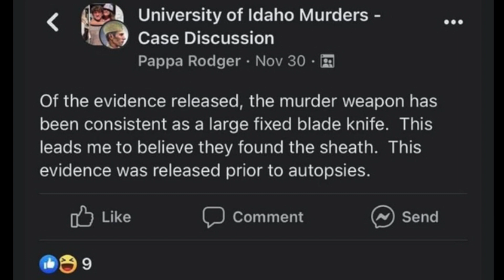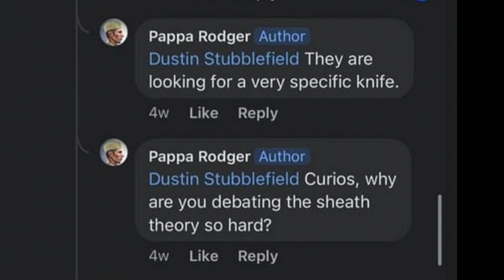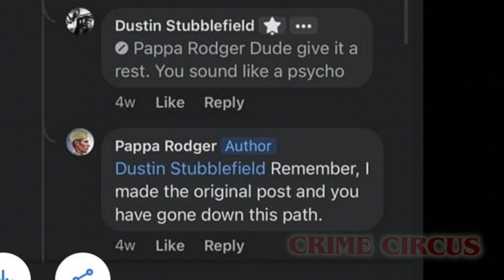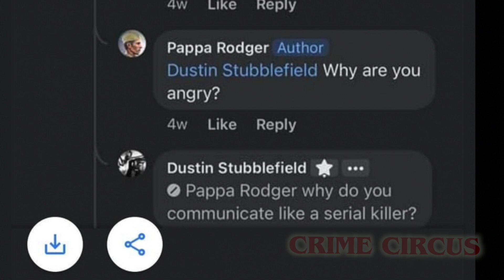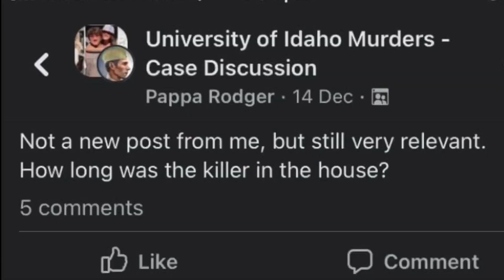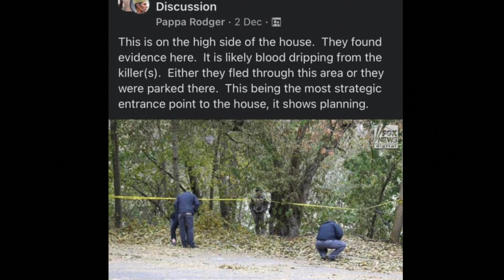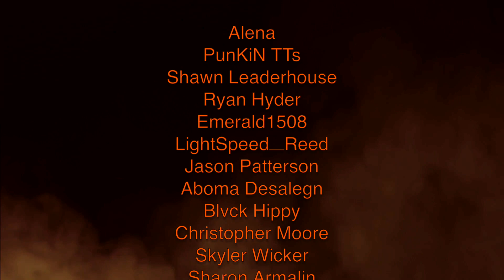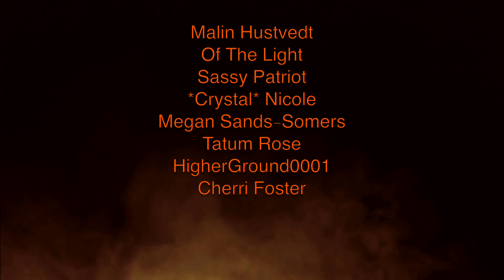Bryan Kohberger UPDATES!! Shocking New Evidence! - Moscow Idaho - An Investigation Series Video 3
3rd episode Is Bryan Kohberger guilty?? Latest news, updated details and new Moscow revelations regarding Bryan's Arrest Affidavit, his online activity such as the Pappa Rodger account, possible family connections, BCK and dive into the Idaho Investigation regarding the 4 University of Idaho college students that passed away. Did Bryan discuss his crimes online on social media or with his parents? If you're interested in the Bryan Kohberger arrest affidavit, you're in the right place! We will briefly talk about Dylan as well. Nothing in this video is to be taken as factual and nothing is stated as fact. What really happened in Moscow, ID? This video contains opinions and not verified facts. This video is not endorsed by law enforcement or any other agency. Everything discussed in this video is ALLEGED and or speculation and not to be considered FACT.
R.I.P Kaylee Goncalves, Maddie Mogen, Ethan Chapin, Xana Kernodle

Sub to 2nd Channel for more interrogations including the rest of this series!

This is a true crime investigation video featuring research into the happenings of Idaho at the campus.  There is no conclusion or resolution at this point and nobody mentioned in this video is to be considered guilty in anyway whatsoever! This is a program provided by Drip Drop for public viewing.